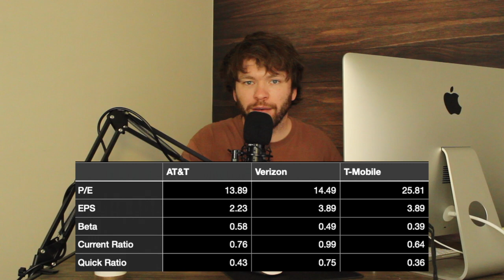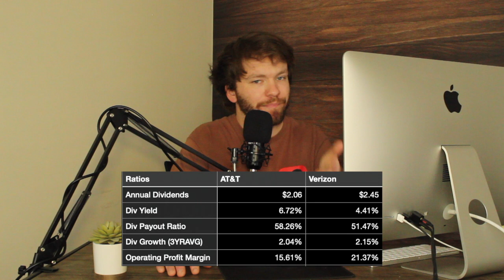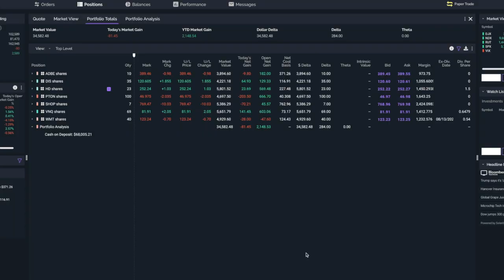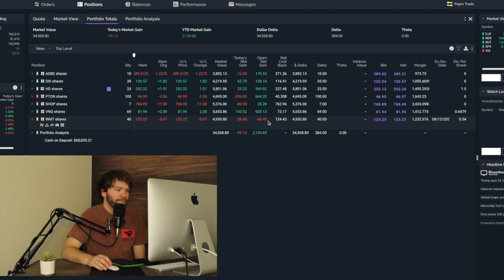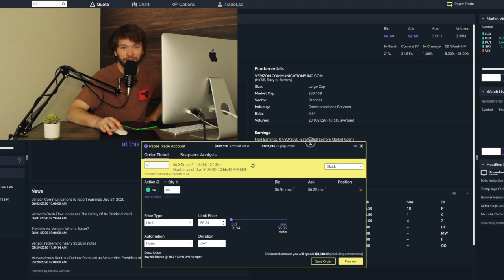Verizon Stock Analysis | Watch List Wednesday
Hey Everyone! This was a first in the watch list wednesday series! I actually had to change from the company I planned on talking about to a new one! So this week we will be taking a look at Verizon (originally AT&T) and adding it to our portfolio.

Also, the portfolio has been reached new highs this week! We are now above 2k in the green, so I would say that things are moving a long nicely! Hasnt been the fastest growth, but it has been promising.

My computer
Lighting 1
Lighting 2
Phantom Power for microphone